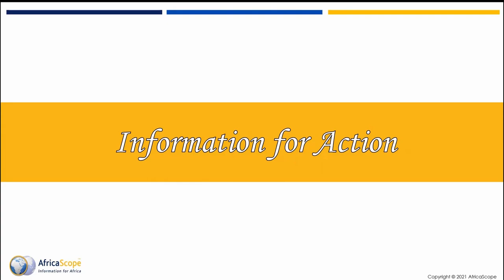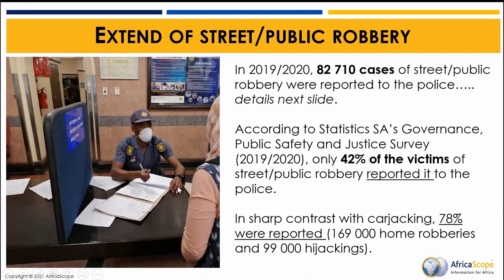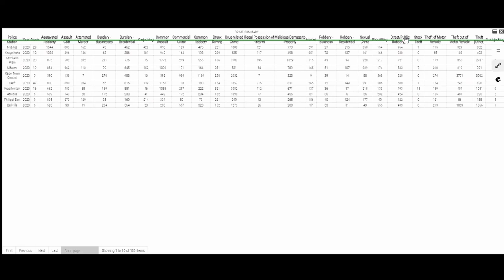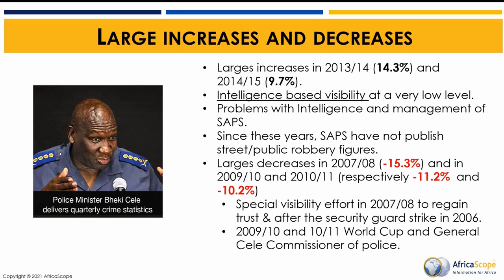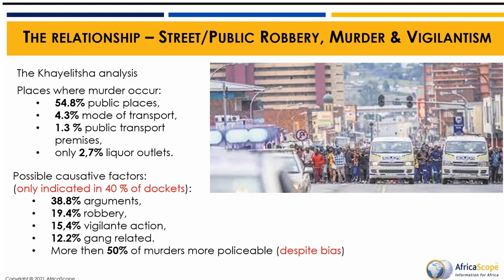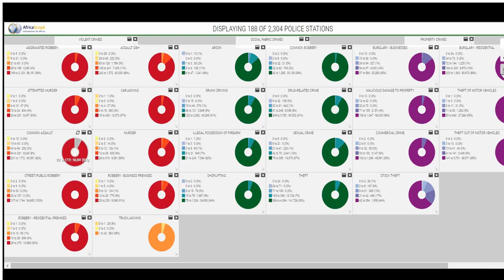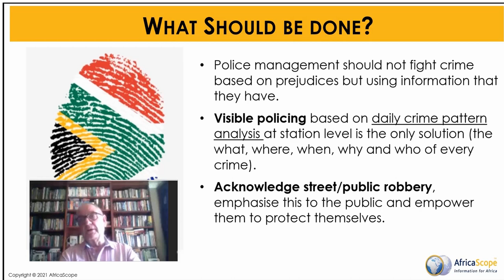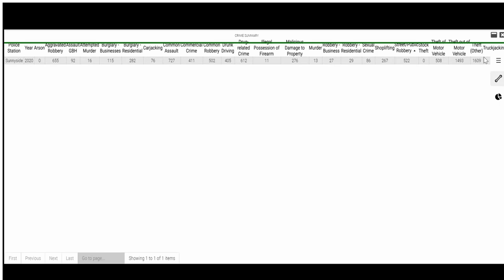CONVERSATIONS ON CRIME: street/public robbery - the real litmus test of visible policing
Deal with street/public robbery to reduce murder and attempted murder in South Africa.

There is this preconceived idea  that the high levels of murder and attempted murder in South Africa are as a consequence mainly of factors, like alcohol abuse. However, street/public robbery has a significant impact on levels of murder and attempted murder as well as other crimes in the country. In recent years, no figures on the number of street/public robberies have been released or even mentioned. This crime is probably the one that has the greatest impact on specifically poor people in South Africa. By dealing with street/public robbery will enable the country to begin to address many of the other associated crimes, such as murder, attempted murder, assault and even rape.